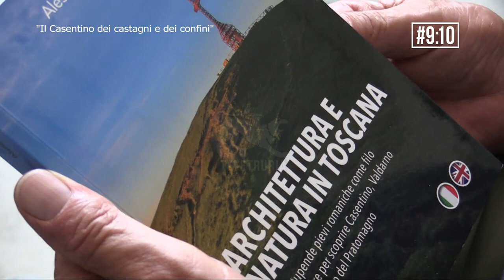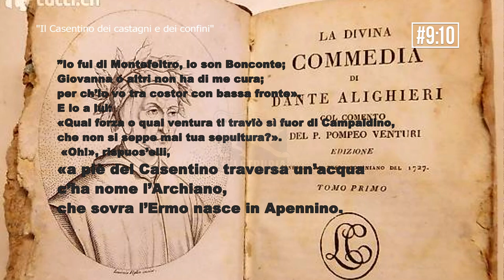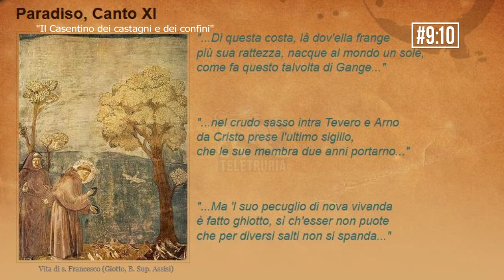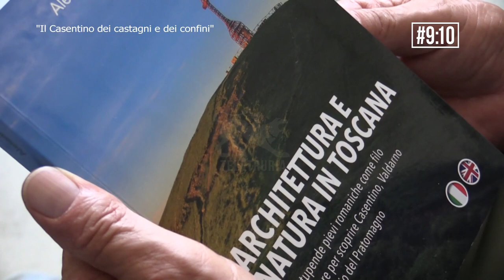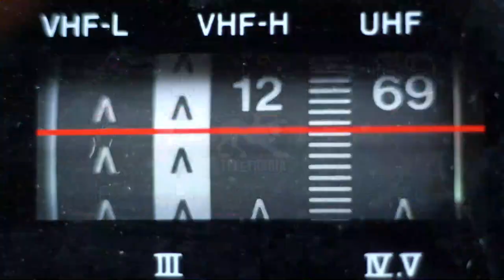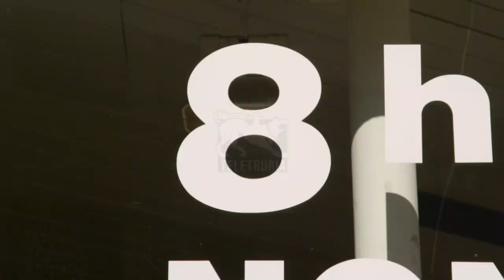#9:10 di Teletruria